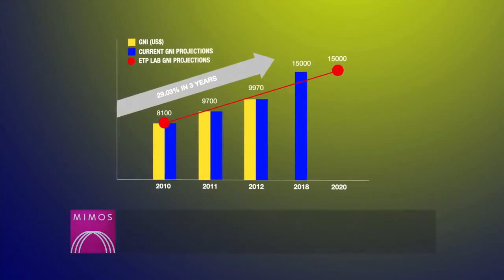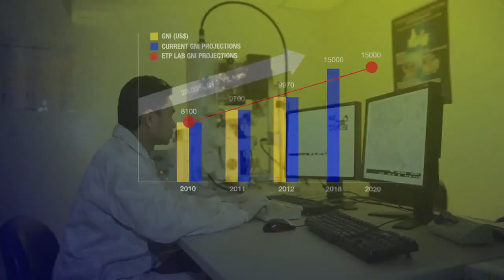MIMOS SFAM Graduate Upscaling and Development Programme Launch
MIMOS-SFAM Graduate Upscaling and Development Programme officially launched by Deputy Minister of MITI on 24th October 2013 at MIMOS Berhad. This advanced skills development programme for wafer fabrication processes is targeted towards fresh graduates in the hopes of enhancing the talent pool in E&E sector.